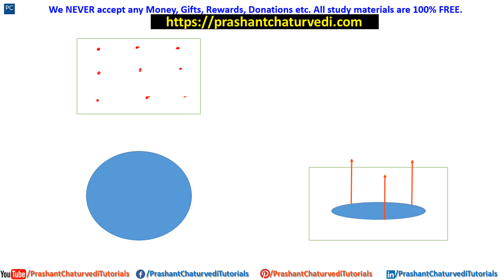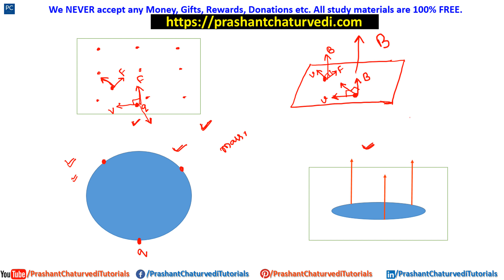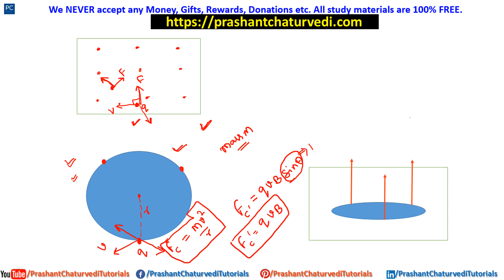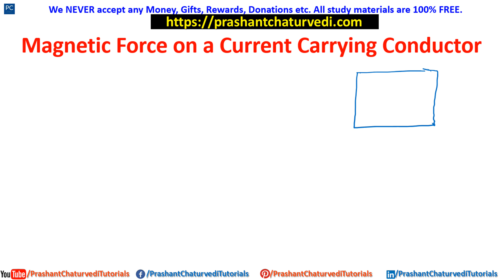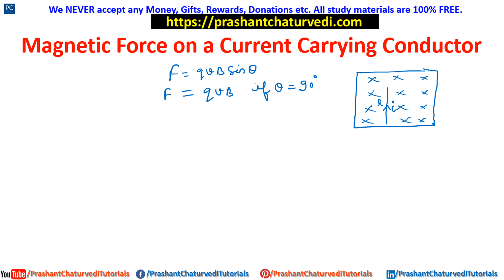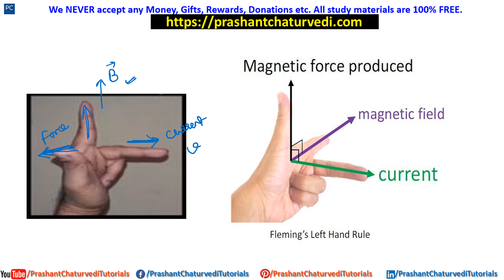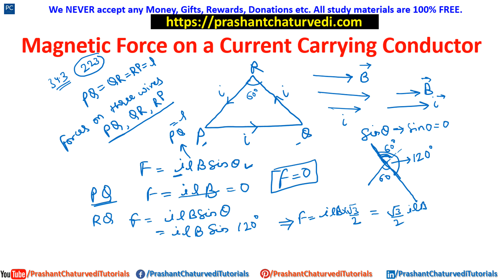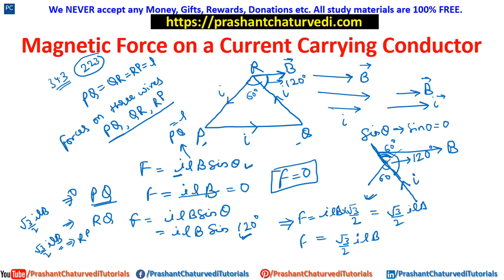ATC 2023 | ATC PHYSICS | AAI ATC PHYSICS | AAI ATC EXAM 2023 | ATC Physics Classes | DAY 30